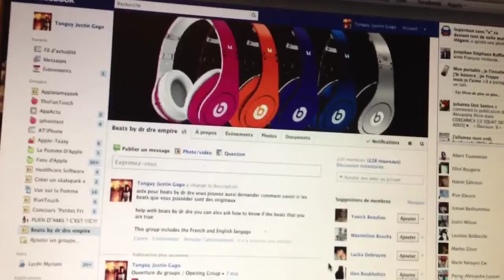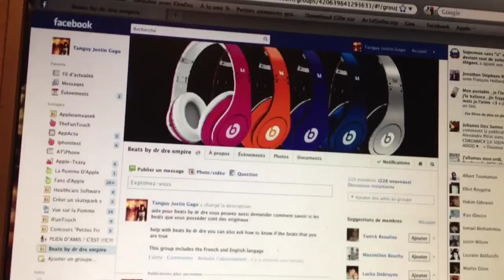présentation du groupe Beats by dr dre empire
présentation Beats by dr dre empire sur facebook qui a pour bute d aider les gengs qui possédée des beats by dr dre de chez monster